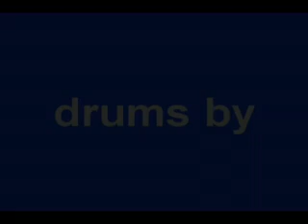Hannah Montana - Best Of Both Worlds drum cover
this great song of Hannah Montana (Miley Cyrus)
coverd by me!!!
drum level: easy